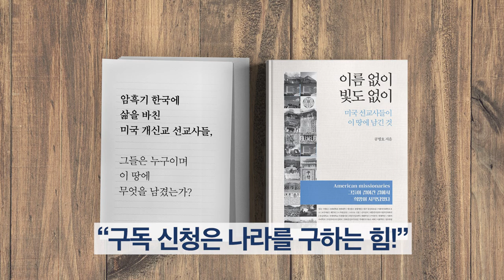[공병호TV] 공병호, 진실을 말하다. 4.15 총선부정선거규명(대법원 앞)